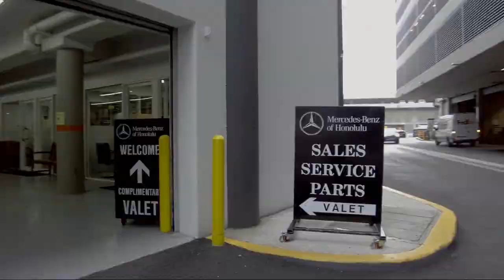2019 Mercedes-Benz S-Class S 450 Honolulu Ewa Beach Waipahu Mililani Kailua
2019 Mercedes-Benz S-Class S 450 Stock Number: MC607 Vin:WDDUG6GBXKA443475.